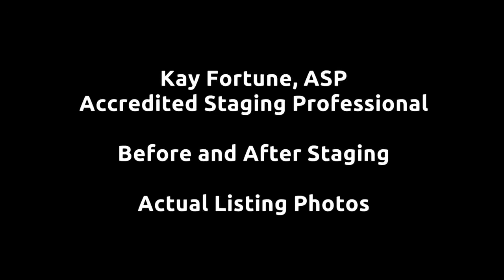Staging Before and After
Actual comparison of original listing photos, to the listing photos used after staging.